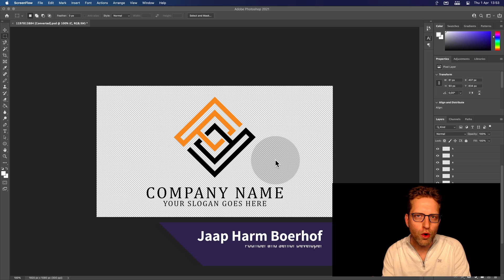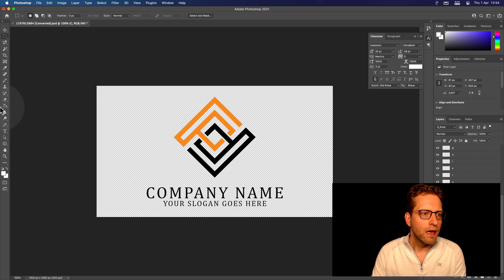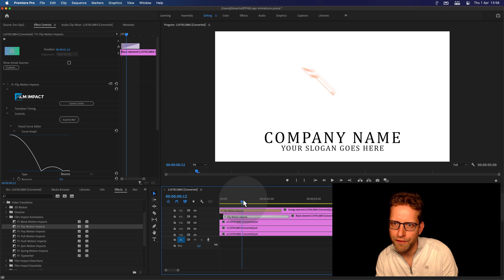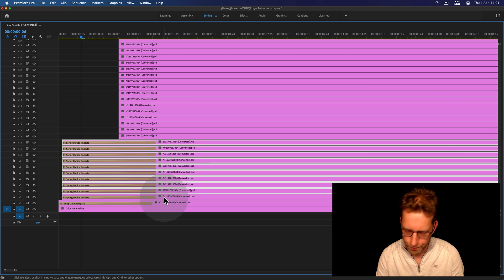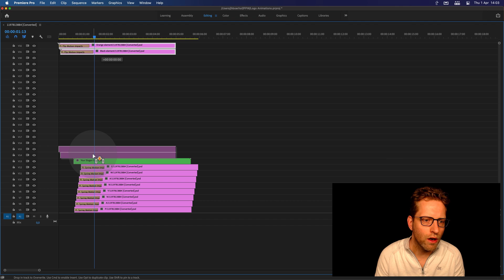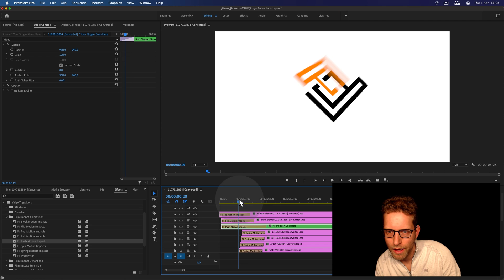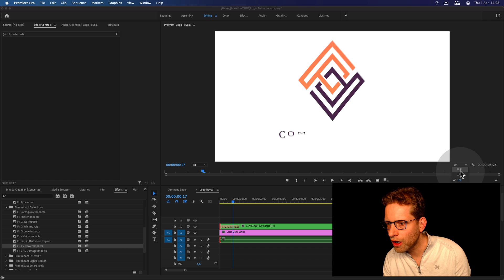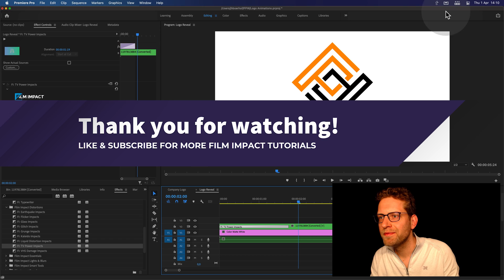How to Animate Your Logo in Premiere Pro | Film Impact | Example 01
Back in the days whenever you wanted to reveal photos, texts, and logos, you needed to choose between either using Keyframes or take a round-trip to After Effects. That’s all over now! Let us do the heavy lifting for you.

Having a professional logo reveal will make your brand stand out. In this tutorial I will explain how to do a beautiful logo reveal.

The animation series is incredibly easy to use. You only need to apply video transitions to apply the animation. That saves a big round-trip to After Effects! That alone saves quite some time. Film Impact Animations render very quickly. Especially knowing that high-quality 3D Motion Blur is automatically applied. Have you’ve ever tried rendering a composition with 64 motion blur steps in After Effects? Our plugins take up to 128 motion blur steps and it keeps performing fast.

✅No round trip to After Effects
✅No complex math
✅No complicated After Effects Scripting

Just enjoy creating cool and dynamic animations. Experience fast render and export times. Adjust your animations visually. Stay comfortable within your favorite editing application.

Film Impact is the leading company in Premiere Pro video transitions. Jaap H. Boerhof originally founded Film Impact in 2010. Back then, Jaap was working as a self-employed video editor for about six years. Today Film Impact offers a broad range of creative tools and video transitions for Adobe Premiere Pro that are being used all over the world. Our Qualities include building premium video plugins using technical knowledge and a creative mindset. We aim to create professional video editing tools that are easy to use, versatile and stable. Our team is small and flexible. We've got three people designing and programming professional creative tools for you.